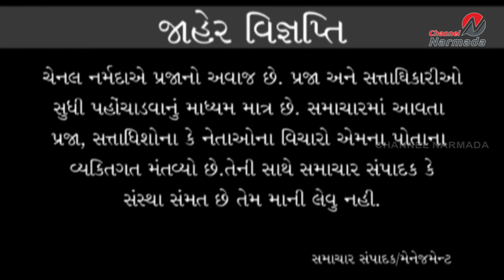channel narmada news date 09.11.2023